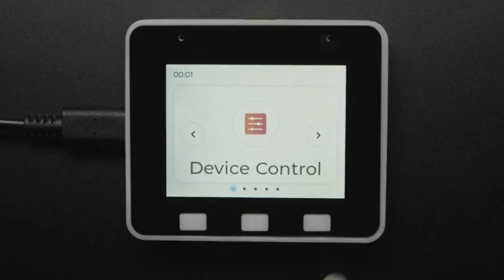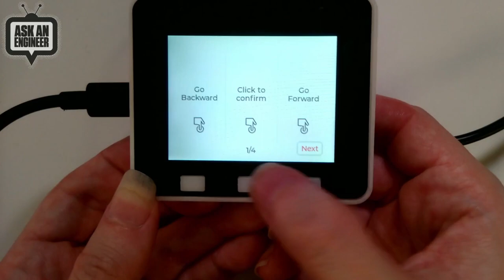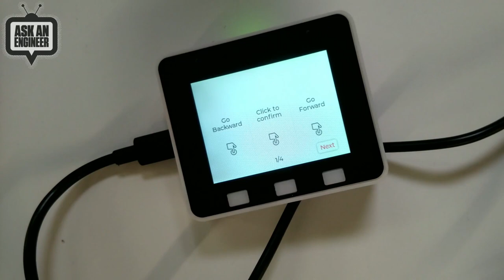New Products 6/15/2022 Featuring Half Sized Premium Breadboard - 400 Tie Points!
2 x AA Battery Holder with Knife Switch (0:25)

NTAG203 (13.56MHz RFID/NFC) Clear Keychain Fob (1:00)

USB A Plug to USB C Jack Microadapter (1:35)

ESP32-S3 Box Lite - Dock Not Included (2:10)

Small Black T-Bar Hall Effect Fader - 5V (4:24)

Half Sized Premium Breadboard - 400 Tie Points (6:19)